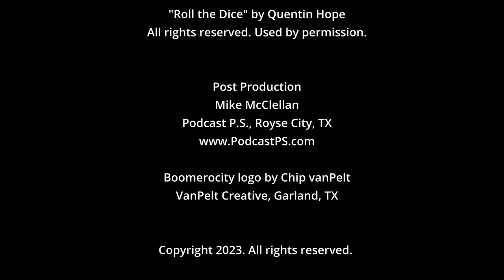Mark Farner Talks New Live Album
Mark Farner (formerly of Grand Funk Railroad) talks with Boomerocity about his new live album out from the archives.